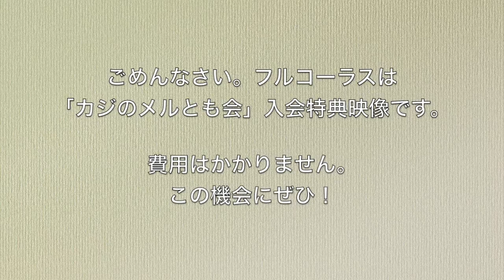遠く遠く / 槇原敬之(cover )Short version 梶野 稔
フルコーラスは「カジのメルとも会」入会特典動画です。
梶野 稔の活動情報などを無料でお届けするメールサービス。

梶野 稔（Minoru Kajino）
俳優・シンガーソングライター